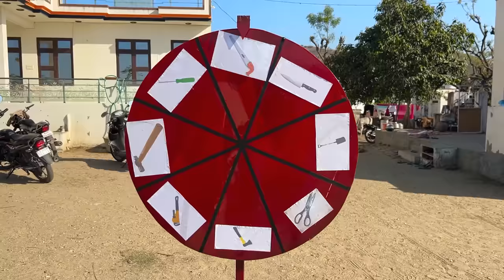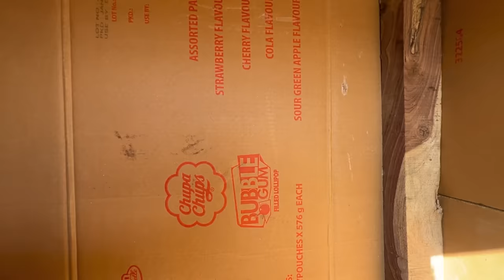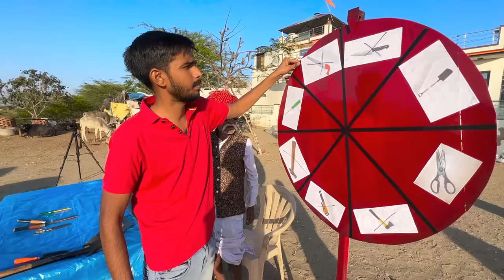Big Vs Small Unbreakable Box Challenge - 100 Layers Cardboard Trap!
Can a tiny cardboard box withstand the weight of a giant one? Find out in this unbreakable challenge video! We put different sized cardboard boxes to the test, and the results may surprise you. Who will come out on top in this big vs small unbreakable challenge? Watch to find out!
ESCAPING 100 LAYERS Of CARDBOARD!